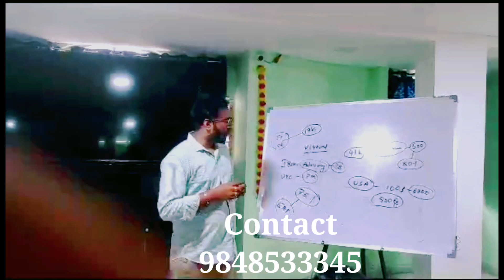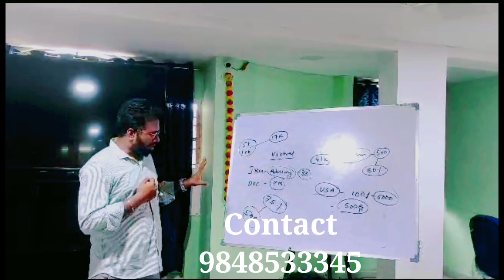(Guntur)-SAP FICO /S4HANA Real Time Training in Telugu-S4HANA In Telugu-CO Online Training in Telugu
SAP Real time Job problems How to survive in Real time IT Job.How to crack IT Interviews -IT job problems-IT real time issues and solutions
IT Jobs SAP Jobs in Hyderabad SAP Job Opportunities in Bangalore

What is SAP FICO? SAP Courses Details, Online, Certification, Fees, Syllabus 2023SAP FICO Training Become a Financial Management Expert SAP FICO  What is, Introduction, Full Form & FICO ModuleSAP FICO (Financial Accounting & Controlling)Training Course and Learning Content Overview SAP FICO Certification(Financial and Management Accounting)SAP FICO (Finance and Controlling) Certification Training What is SAP FICO About SAP FICO Module - SAP Tutorial What is SAP FICO - An Introduction of SAP FICO Module

Is it Easy SAP Job or Difficult?-Is SAP Hard To Learn - is sap easy to learn SAP Training: How to Start, Why it's Useful, and How Long it SAP FICO training for beginners2023- SAP tutorial for beginners How hard is SAP to learn? Possible to self teach?